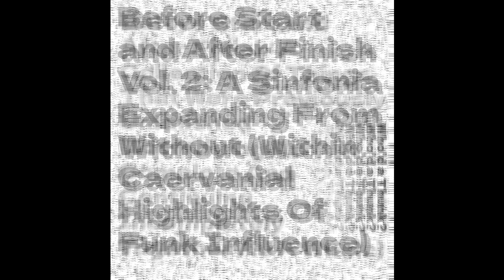Who'd a Thunk? - U.W.I.P.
Track 30 off the album "Before Start and After Finish Vol. 2: A Sinfonia Expanding From Without (Within Caervanial Highlights Of Funk Influence)"

-WaT?